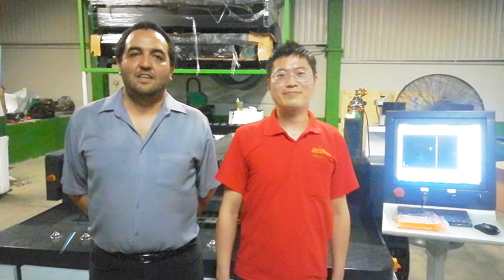Praise from the Mexico